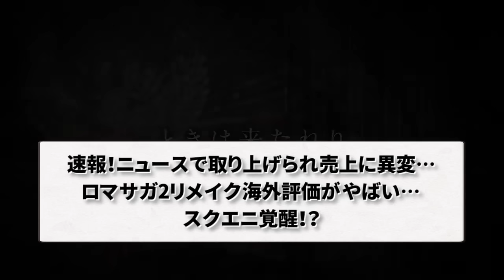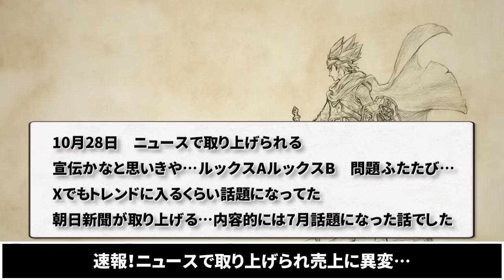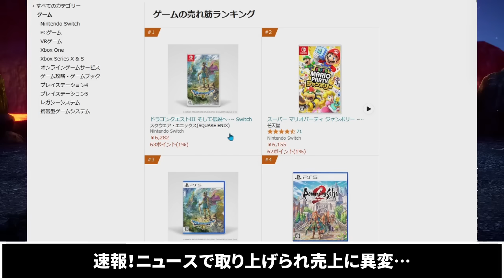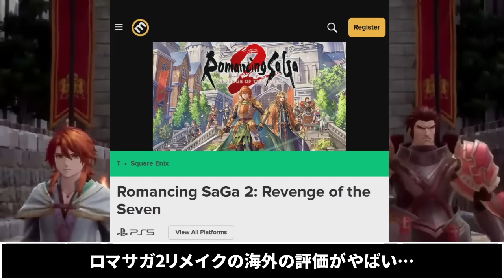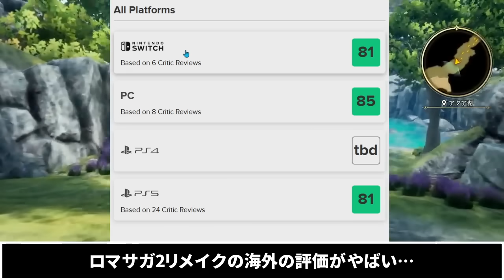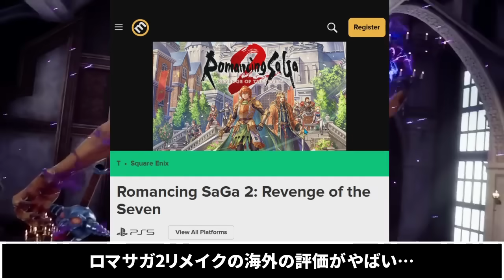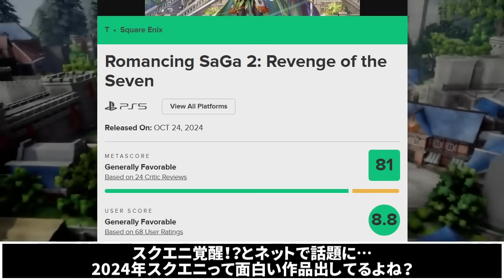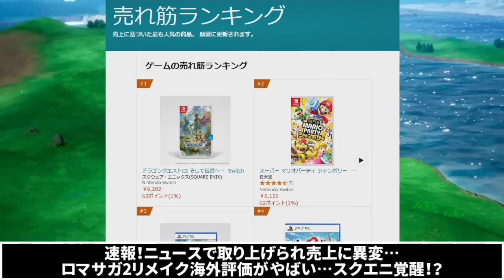【ドラクエ3HDリメイク】速報！ニュース報道で売上に異変？ロマサガ2リメイク海外評価がやばい…スクエニ覚醒！？【新型switch2】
ロマンシング サガ2 リベンジオブザセブン